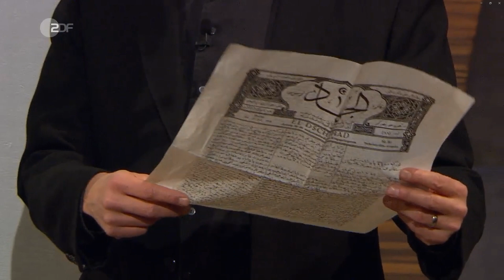J**** made in GERMANY ❓| Die Anstalt klärt auf | Faktencheck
💛 Werde ab 5€/Monat - VIP-Member und profitiere von speziellen Inhalten und Materialien 💛
Spendet für unsere Arbeit - damit wir noch lange qualitativ Dawah machen können.